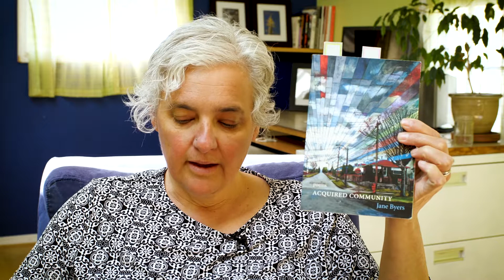Poet Jane Byers reads her work, 'these waves of dying friends,' for National Poetry Day, 4/15/2020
For National Poetry Day 2020, the Federation of British Columbia Writers and the League of Canadian Poets presents Kootenay poets Susan Andrews Grace, Jane Byers and Linda Crosfield.

The original brick-and-mortar event for "A World of Poetry" was set to take place April 15, 2020 at the lovely Kootenay Gallery of Art in Castlegar.

The work of the three poets is posted online. Happy Poetry Day!

Jane Byers has published two poetry collections, Acquired Community, (2016, Caitlin Press-Dagger Editions), a 2017 Goldie Award Winner for Poetry and Steeling Effects (2014, Caitlin Press) and a chapbook, It Hurt That’s All I Know with Nose In Book in 2018. She has a memoir forthcoming in Fall 2020 with Caitlin Press. Jane has had poems and essays published in literary journals in Canada, the U.S. and England, including Best Canadian Poetry 2014.

For additional information, visit the Federation of British Columbia Writers at bcwriters dot ca